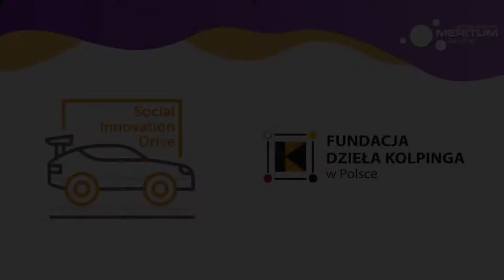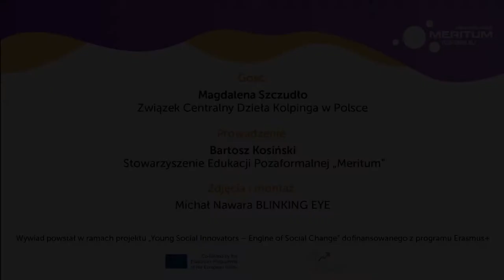Social Innovation Drive - Wywiad z Magdaleną Szczudło / Interview with Magdalena Szczudło